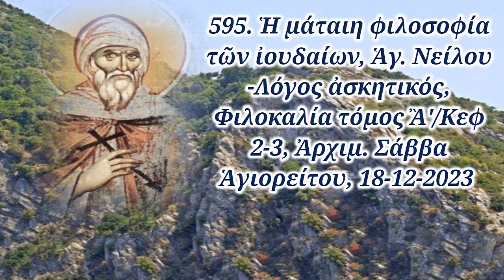595. Ἡ μάταιη φιλοσοφία τῶν ἰουδαίων, Ἁγ. Νείλου -Λόγος ἀσκητικός, Ἀρχ. Σάββα Ἁγιορείτου 18-12-2023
ΚΗΡΥΓΜΑ_595. Ἡ μάταιη φιλοσοφία τῶν ἰουδαίων, Ἁγ. Νείλου -Λόγος ἀσκητικός, Φιλοκαλία τόμος Ἂ'/Κεφ 2-3, Ἀρχιμ. Σάββα Ἁγιορείτου, 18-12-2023